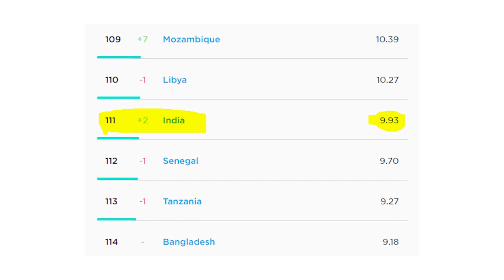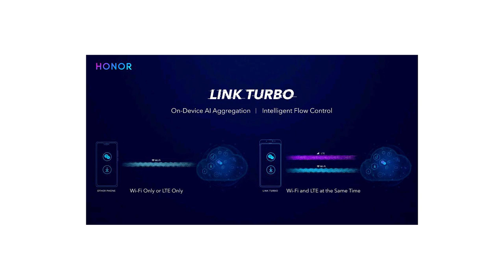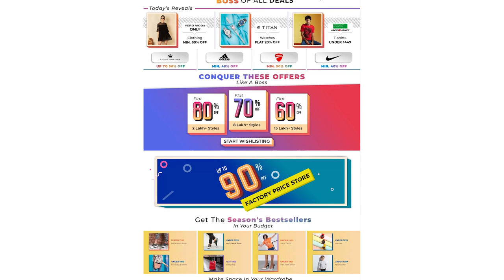Xiaomi Play ≠ PocoF1, Fortnite On SD670/710, Honor V20,Nubia Red Magic Under 30k,Apple Sales-TTN#288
Hello Friends Welcome to Tech News No. 288. Tech News Includes Xiaomi Play Is Not PocoF1, Nubia Red Magic Finally Launched In India, Honor V20 Teaser Images Revealed Key Specifications, Apple Sales Continue To Fall, Fortnite Adds Support For SD670 and SD710, PUBG Mobile Hits 200 Million Downloads, 30 Million Daily Active Users, India Ranks 111th in Broadband Speeds, 65th Position in Mobile Network Speeds And Deals Too.

Aaj Ke Deals:

Flipkart Best Of Season Sale

- Hum randomly choose karenge sabhi jawabon mese ek comment aur Rs. 100 ka Amazon Gift Voucher use denge

- Humein usi Tech News par comment kijiye hashtag TTTHWinner ke saath

Video Highlights
00:05 India Lags In Mobile Network and Broadband Speeds??
01:14 Introduction
01:45 Nubia Red Magic Launched In India Under Rs.30K.
02:17 So It's Confirmed, Xiaomi Play Is Not A PocoF1!!
02:53 Honor V20 Teaser Images Revealed Key Specs.
03:53 Apple Ke Sales Ke Baara Baje Hue Hai!!
04:43 Fortnite Adds More Device Support.
05:18  Fortnite or PUBG | Choose Your Side.
05:53 Aaj Ke Deals

Credits
Source: